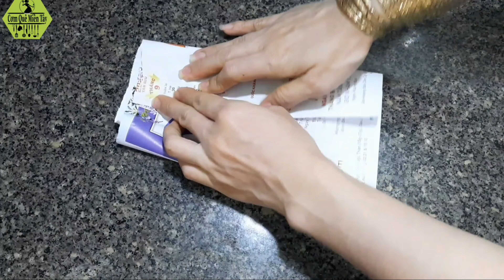🍠Dân dã quê nhà với khoai lang quết dừa |362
Kính mời cả nhà xem thêm clip:
Rất mong được cô chú anh chị em và các bạn like/ đăng kí kênh cũng như chia sẻ cho bạn bè, người thân để mình có thêm động lực làm nhiều video hay và bổ ích hơn nữa😊😊
Do kênh còn mới, còn nhiều thiếu sót và ko được chuyên nghiệp nên mong cả nhà góp ý, chỉ dẫn để em rút kinh nghiệm và ngày càng hoàn thiện kênh😘😘
Rất mong được giao lưu học hỏi kinh nghiệm từ cô chú, anh chị em và các bạn trên khắp mọi miền đất nước
Cầu mong mọi người trên toàn Thế Giới luôn khoẻ mạnh, bình an, sớm vượt qua đại dịch